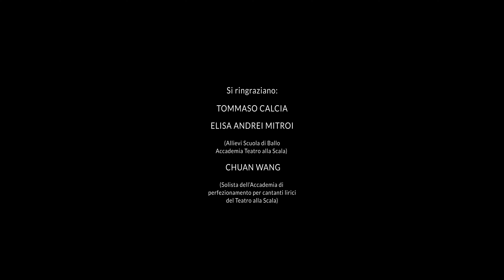LG SIGNATURE al Teatro alla Scala